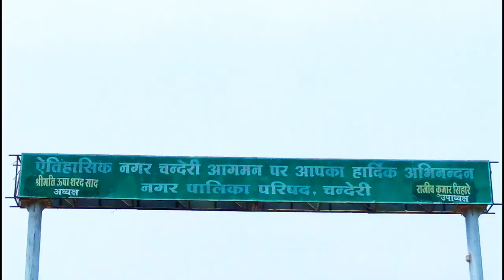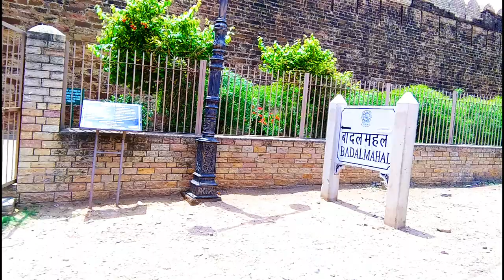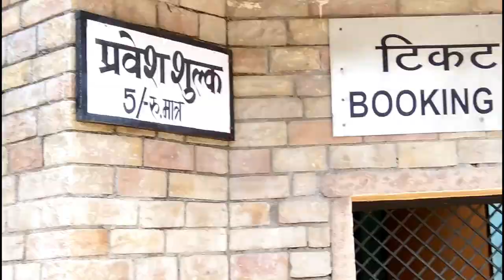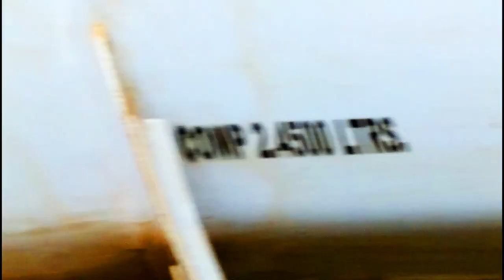MATA TILA DAM AND RAJGHAT VLOG.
The Matatila Dam is a dam in district Lalitpur, Uttar Pradesh., India that was built in 1958 on the Betwa River. Situated 93 km away from Deogarh, this earthen dam is 35 m high. The catchment area is around 20 km2 with a maximum storage capacity of 1132 million cubic metres. Nestled between a large numbers of small hills, this place is popular among tourists. Water sports facilities are also available. Installed Capacity - 3 x 10.2=30.6MW Electricity Production. The best period to visit this place is from September to May. It connects Jhansi to babina route.